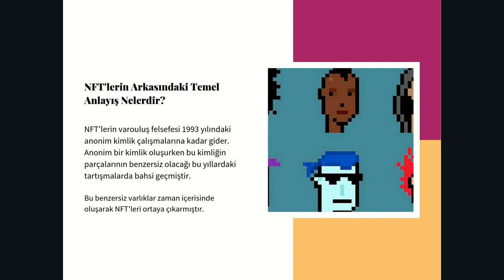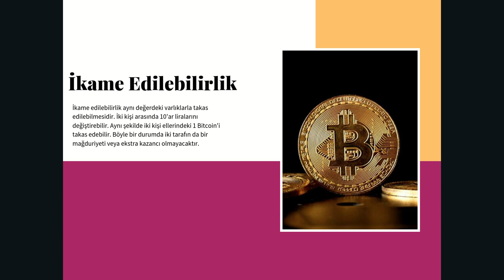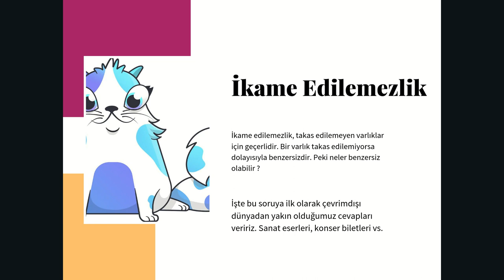NFT'ye Giriş Ders 1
NFT'ye Giriş eğitimimizin ilk videosu.